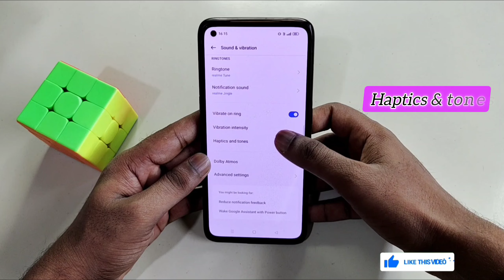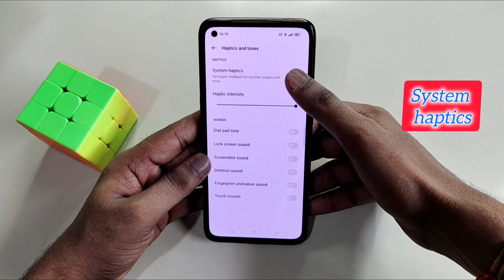Realme P1 Speed 5G me touch vibration off kaise kare